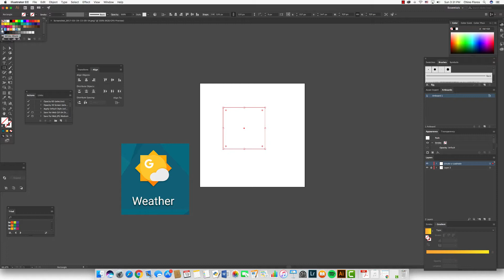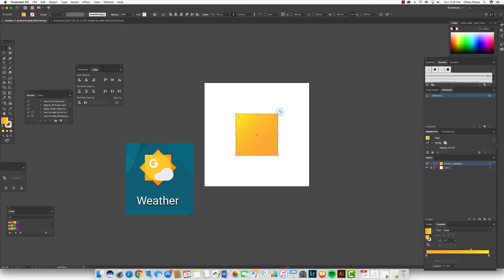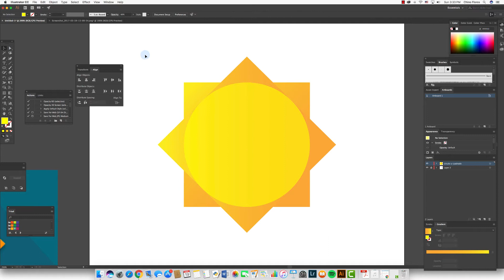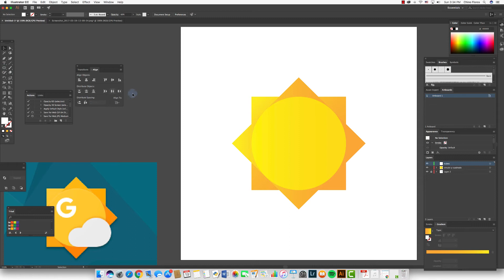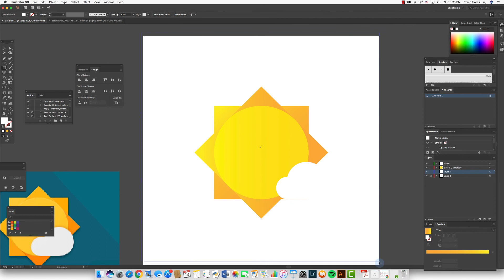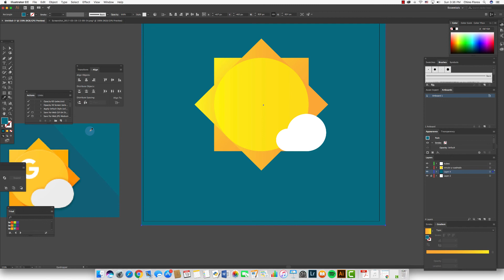Crear un sol y nube en illustrator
como hacer el icono de algunos celulares de android de la aplicacion del clima usando illustrator CC. Flat design

How to make an icon using Illustrator. Make sure to enable captions/subtitles for English speakers.